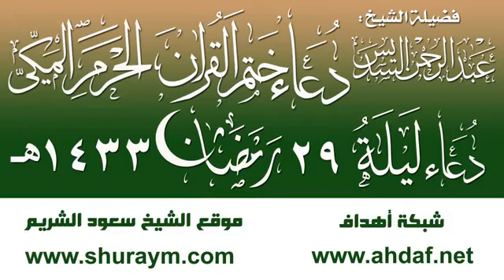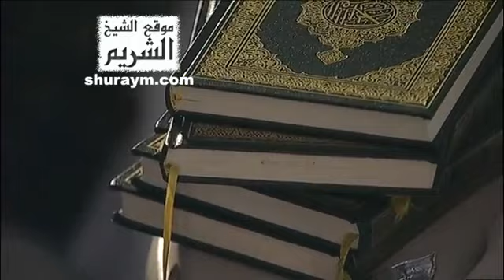دعاء ختم القرآن29 رمضان 1433هـ مكة السديسDuaa Khtm Al-Quran 2012 Makkah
دعاء ختم القرآن ليلة 29 رمضان 1433هـ مكة السديسDuaa Khtm Al-Quran 2012 Makkah